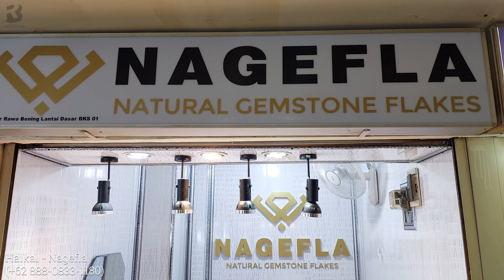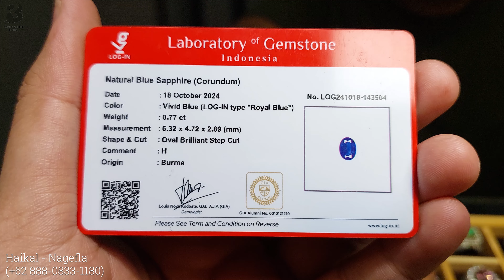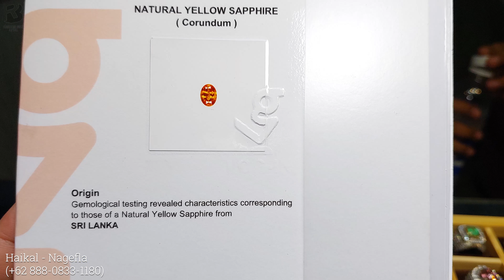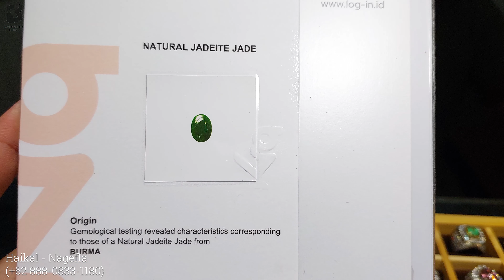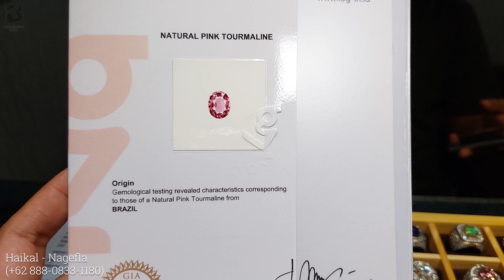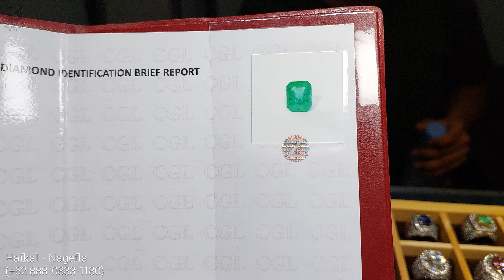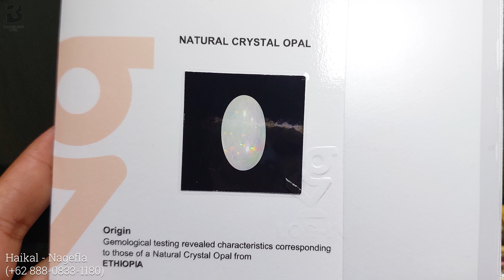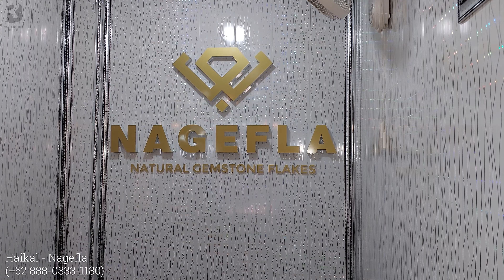PERMATA LANGKA HARGA SOPAN ❗Banyak Item Spesial Liputan Toko Boss Muda 👍 ( haikal Nagefla )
Ruby No Heat Almandine Garnet Amethyst Blue Topaz  Scapolite Blue Sapphire Yellow Sapphire Orange Sapphire Blue Star Sapphire  Brown Zircon Lemon Quartz Black Sapphire Citrine Cat Eye Sillimanite  cat eye Scapolite Opal ( Haikal Nagefla - Pasar Rawa Bening Official )

Haikal - Nagefla
Lt.00 BKS 001
Pasar Rawabening